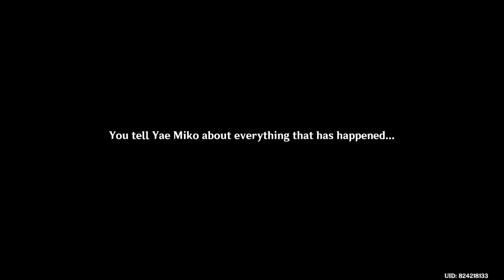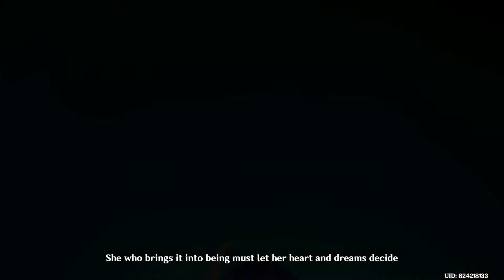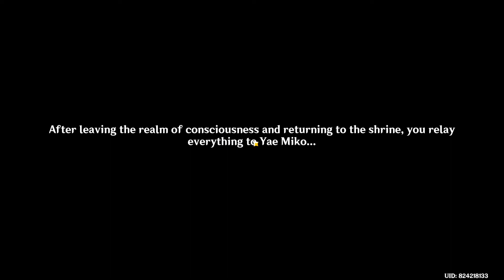Transient Dreams Raiden Shoguns Story Quest Genshin Impact